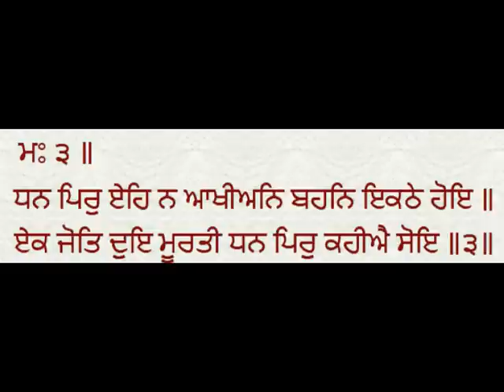ਧਨ ਪਿਰੁ ਏਹਿ ਨ ਆਖੀਅਨਿ | Man-Woman are not separate entities | Gurbani Katha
ਮਃ ੩ ॥
ਧਨ ਪਿਰੁ ਏਹਿ ਨ ਆਖੀਅਨਿ ਬਹਨਿ ਇਕਠੇ ਹੋਇ ॥
ਏਕ ਜੋਤਿ ਦੁਇ ਮੂਰਤੀ ਧਨ ਪਿਰੁ ਕਹੀਐ ਸੋਇ ॥੩॥